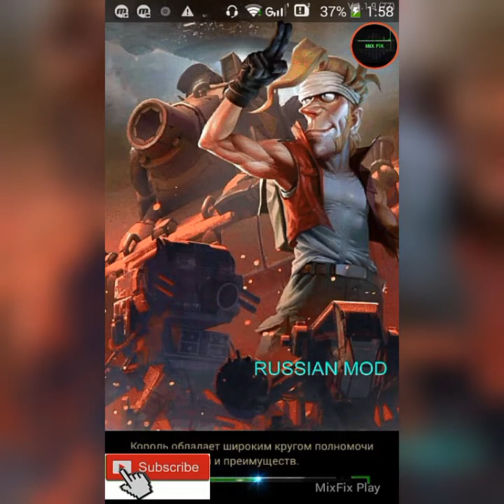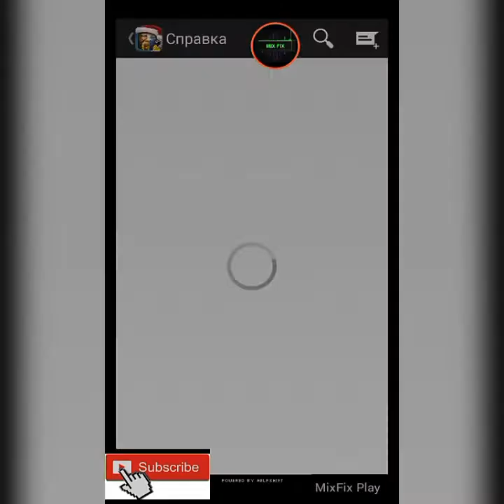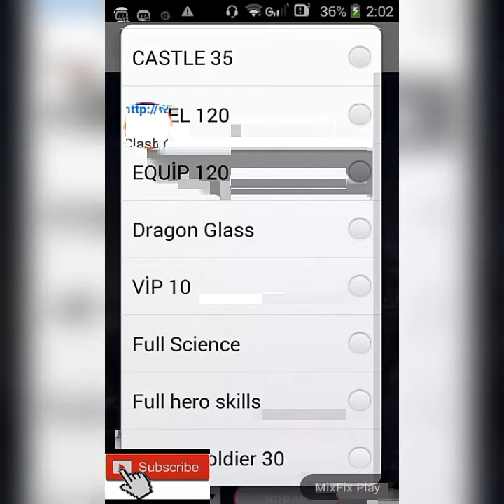Clash Of Kings. Russian mod p6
➡This method works everywhere⬅